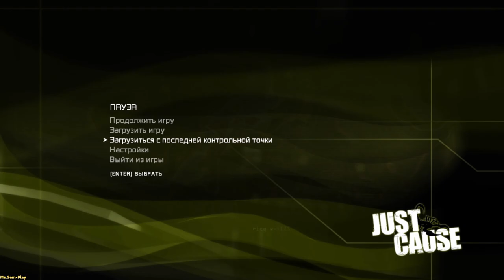Just Cause ➤ Прохождение без комментариев №8